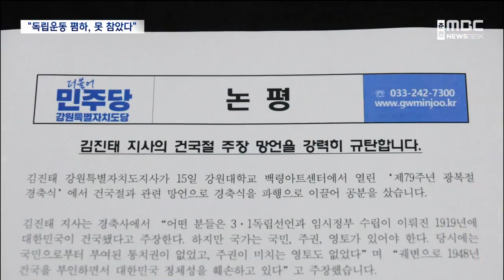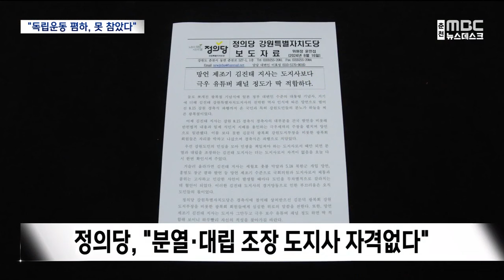"1948년 건국" 발언.. "독립운동 정체성 훼손" (2024.08.19/뉴스데스크/춘천MBC)